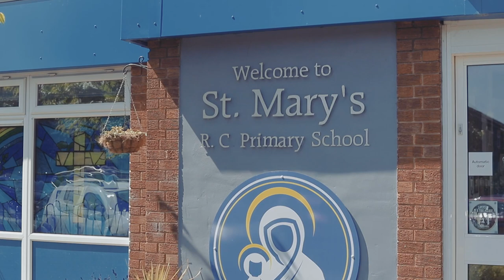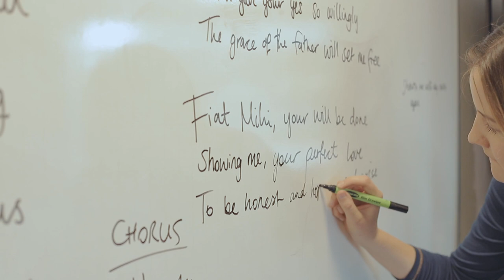St Mary's Catholic Primary School - School Song 2021